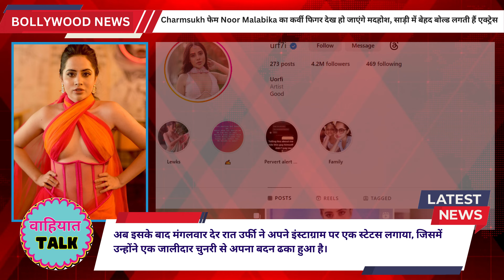Urfi Javed ने जाली और हाथों से ढका बदन 🔥 Urfi Javed new Dress | Urfi Javed latest hot Dress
In her latest stunning appearance, Urfi Javed sets the temperature soaring as she flaunts a mesmerizing new dress! 🔥👗 This captivating attire features intricate lacework and sheer elements, leaving her fans awestruck. Urfi's fashion game is on fire, and this scintillating outfit is proof! Don't miss out on her latest sizzling style statement. 💃🔥

Dear viewers, we want to address any concerns regarding our YouTube channel, "Wahiyat Talk." Our primary focus is to provide the latest news and updates from the Bollywood industry in an entertaining and lighthearted manner.

The term "Wahiyat" in our channel name is used playfully and does not intend to harm or offend anyone's sentiments. We firmly believe in promoting a positive and respectful environment for our audience.

Our channel is dedicated to celebrating the magic of Bollywood, its movies, stars, and fascinating behind-the-scenes insights. We do not endorse or support any form of negativity, discrimination, or harm towards any individual or community.

Our aim is to create an enjoyable space for all Bollywood enthusiasts to stay updated, engaged, and entertained. We value diversity and inclusivity, and we are committed to ensuring that our content remains light-hearted and free of any harmful intent.

We invite you to join us on this exciting journey as we delve into the world of Bollywood with joy, laughter, and a shared love for the movies we adore.

Lights, camera, action! Let's have a fabulous time with "Wahiyat Talk"! 🎥🌟🍿